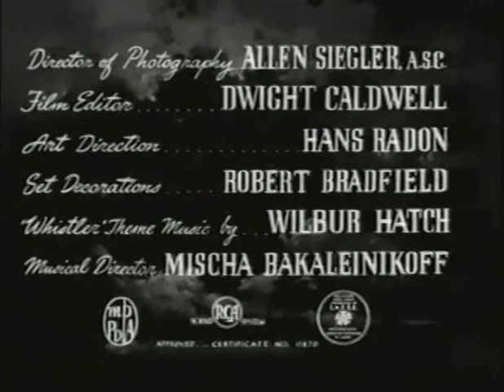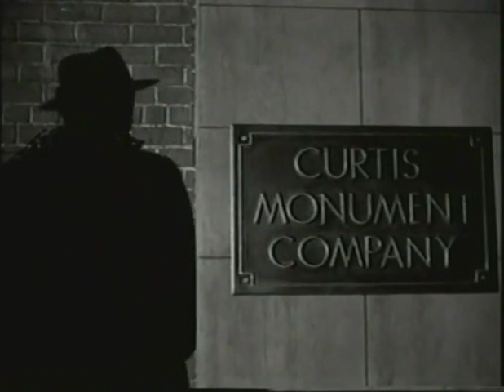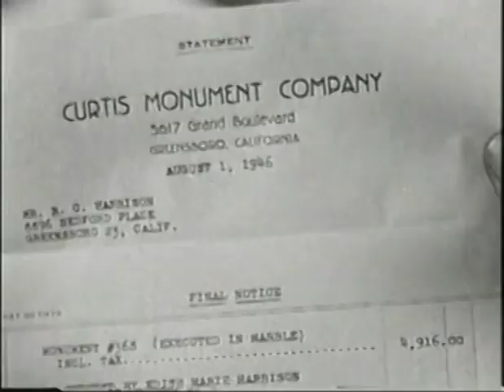The Secret of The Whistler 1946 Crime Film Noir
An artist married to a wealthy but ill woman begins an affair with one of his models, who is after him solely for his money.

Based on the radio show.